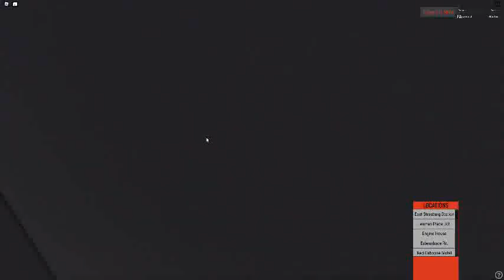Driving On Norfolk And Western 611 With Santa FE coach